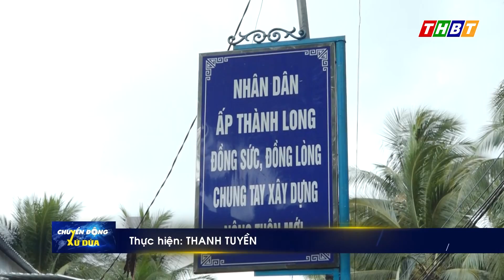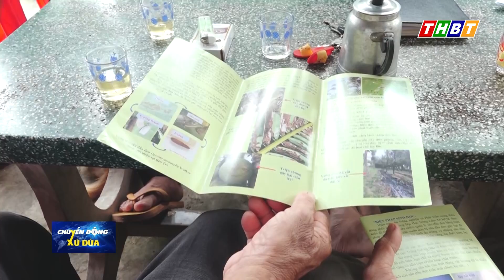THÀNH THỚI A VỀ ĐÍCH XÃ NÔNG THÔN MỚI